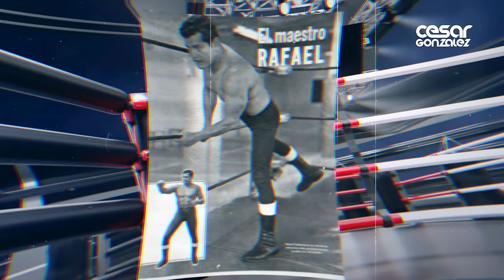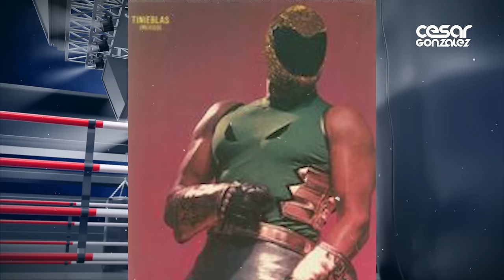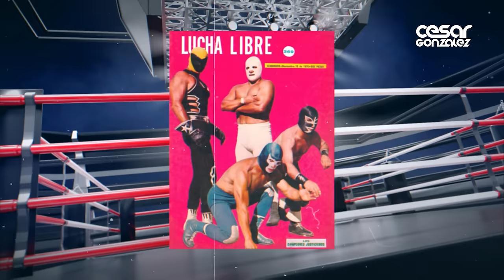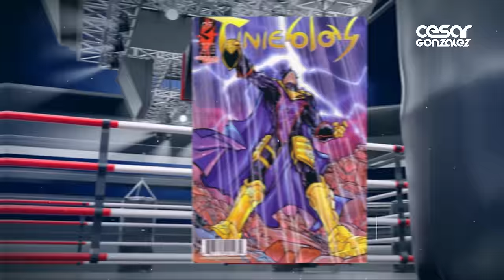Tinieblas luchador el mayor error que acabo con su fama del Cine al Ring